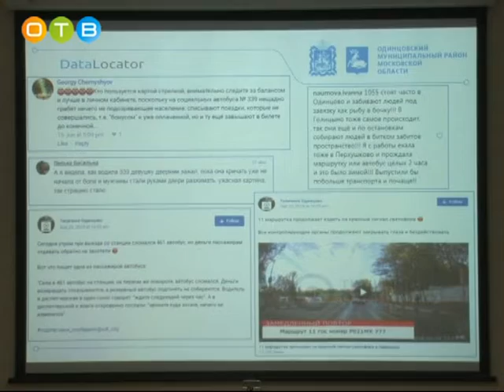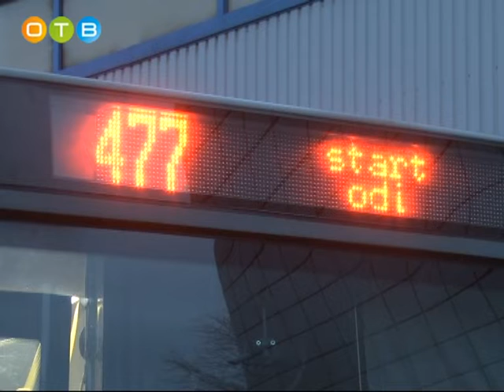Встреча Андрея Иванова с представителями транспортных компаний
С начала года по категории «Общественный транспорт» поступило 406 обращений, из которых 131 было связано с работой автобусов на маршрутах. Такое количество глава муниципалитета назвал неприемлемым и решил лично поговорить с представителями транспортных компаний в Одинцовском ПАТП.